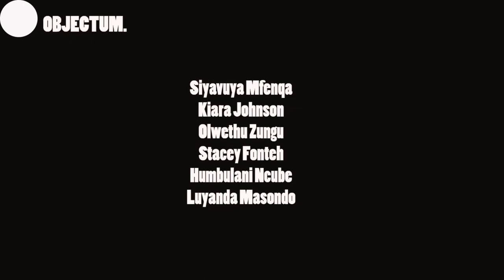Siyavuya Mfenqa Experimental Film(Cinematography)